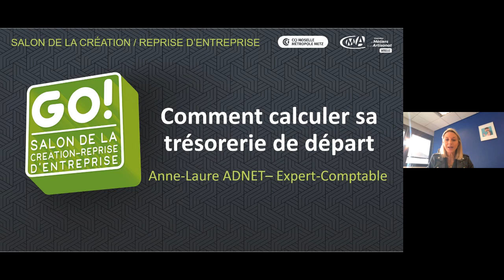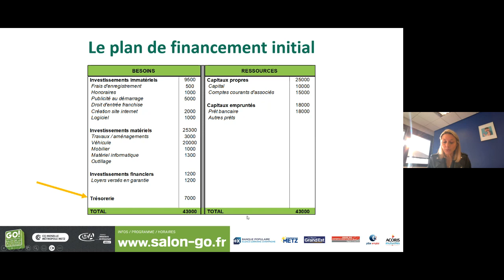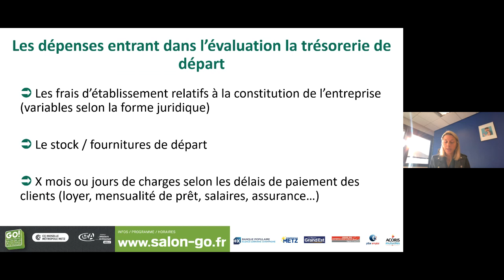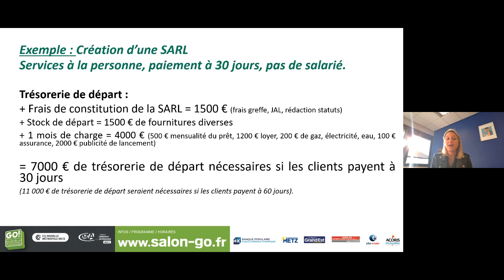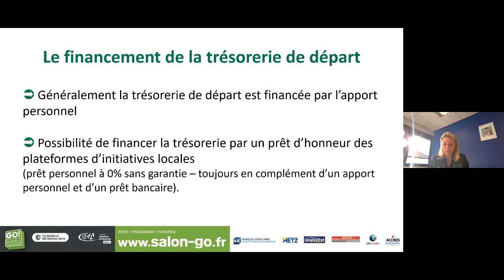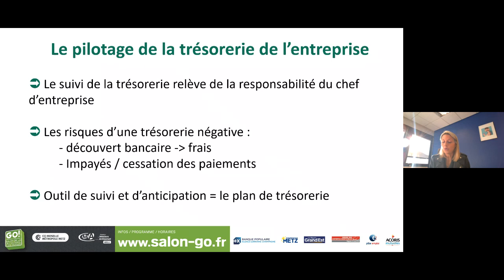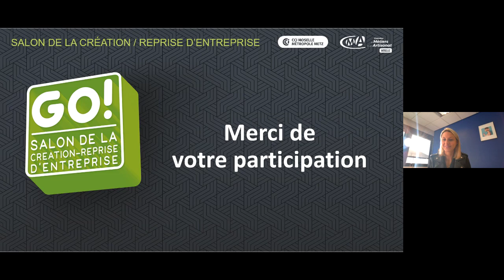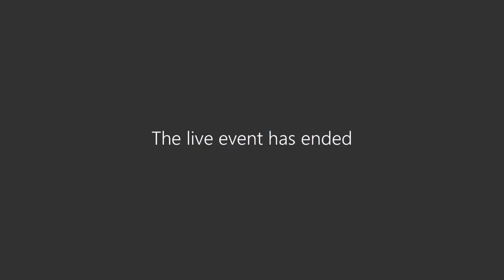Salon GO 2023 : bien calculer sa trésorerie de départ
La trésorerie au démarrage d’un projet de création d’entreprise est un facteur de sa réussite. Le calcul de cette trésorerie doit être précis.
A quoi sert la trésorerie de départ dans un projet ?
Que doit-elle financer ?
Comment la calculer ?